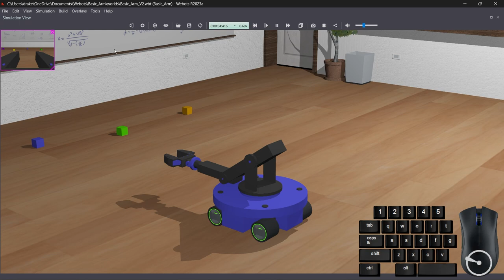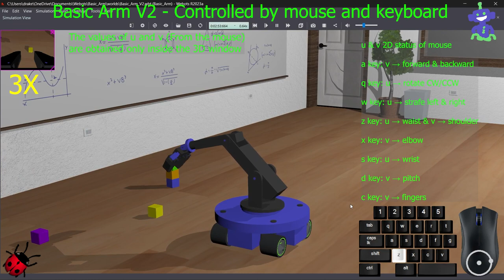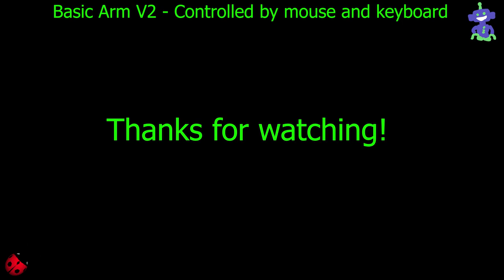Basic Arm V2 - Controlled by mouse and keyboard (Webots@cyberboticswebots )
Basic Arm V2 controlled by mouse and keyboard in Webots

This version 2 has a 4WD platform, adding forward, backward, rotate and strafe left and right movements.

Limitations:
Clicking is required in the Webots 3D window in order to capture keyboard events.
Mouse events can only be captured when hovering the mouse pointer over the Webots 3D window.